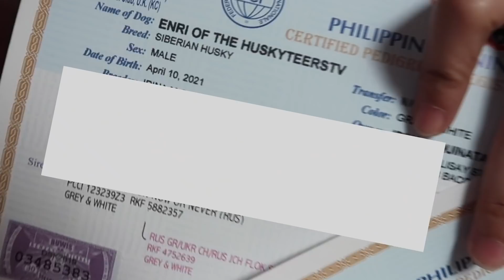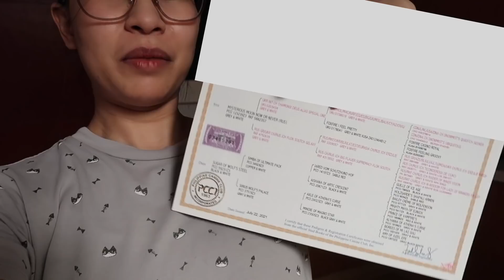NAG AYOS NG BAHAY AND PALIGO NG MGA DUGYOT NA BIIKS! | 005